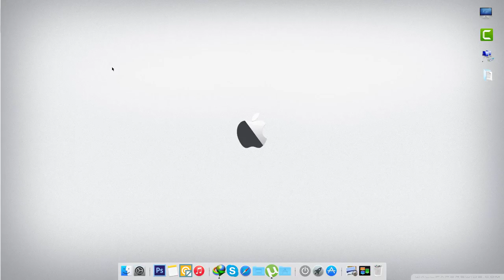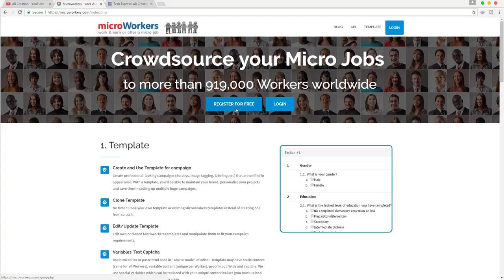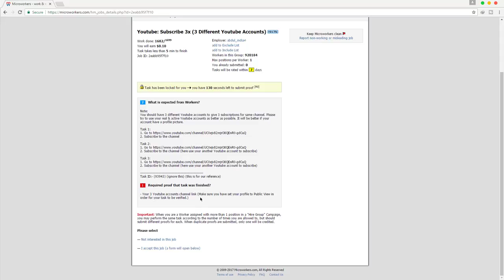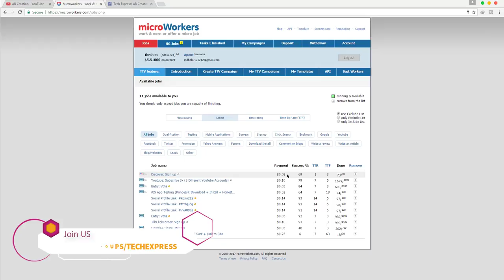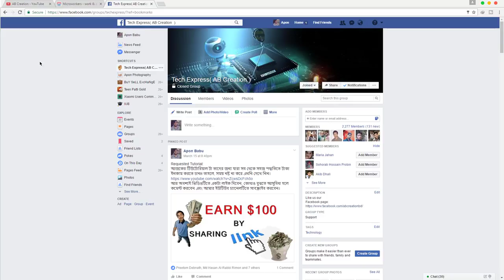Earn Money from Microworkers Tutorial | 2017 | Updated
Then I will make full tutorial about microworkers.  now you can make money from online and make money from home. Do signup in microworkers carefully. making money is so easy from microworkers.com

join my us:
For Any Problem Join in Our FB Group: